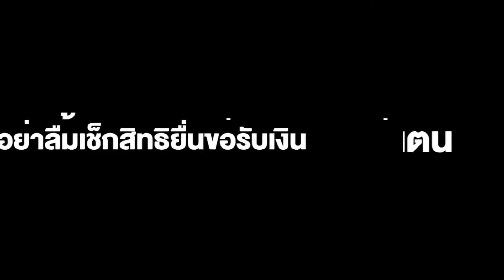รัฐบาล แจ้งผู้ประกันตน ม.33 และ ม.39 สิ้นสุด อย่าลืมเช็กสิทธิและยื่นขอรับบำเหน็จ บำนาญชราภาพ